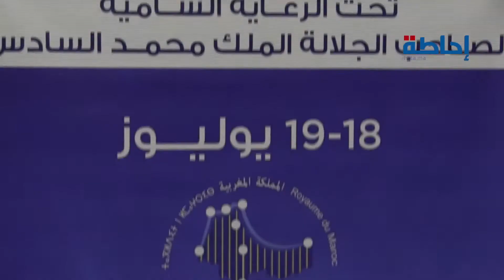العماري يكشف سبب اختيار طنجة لاحتضان ميد كوب 22